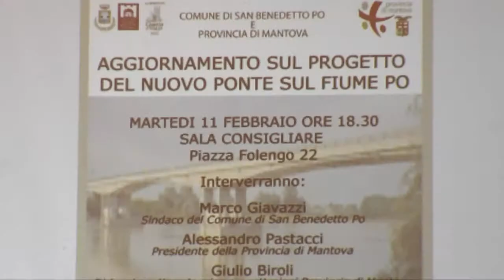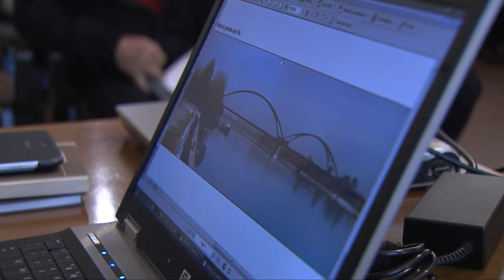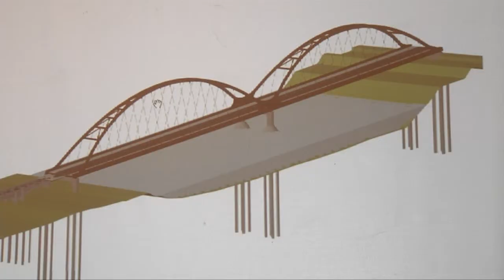Nel 2017 il nuovo ponte sul Po (San Benedetto, 11/02/2014)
In una gremita sala consiliare e' stato presentato il progetto provinciale del nuovo ponte sul Po a due campate che sostituira' l'attuale struttura. Video realizzato dalla WebTV "Mantova.TV", solo su Internet al sito